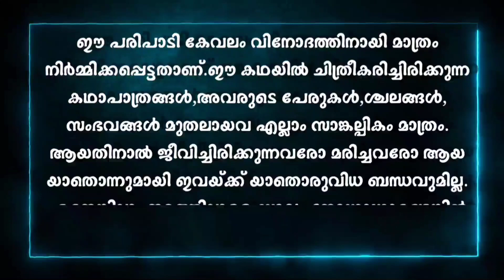Malsyanaagini|Episode 111|തന്റെ സത്യങ്ങൾ രുദ്രൻ തിരിച്ചറിഞ്ഞ ഞെട്ടലിൽ പ്രാർത്ഥന|✍️Ansif Rahoof